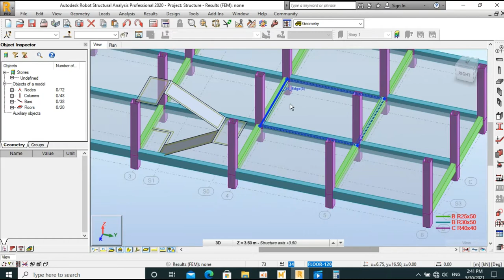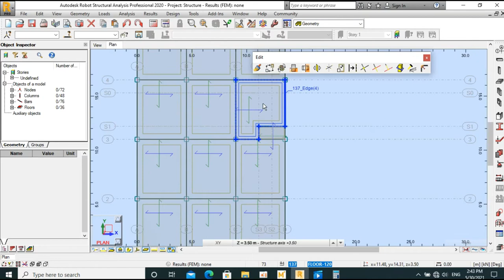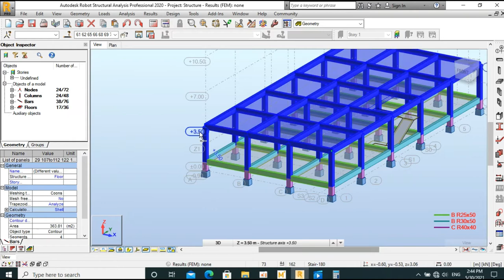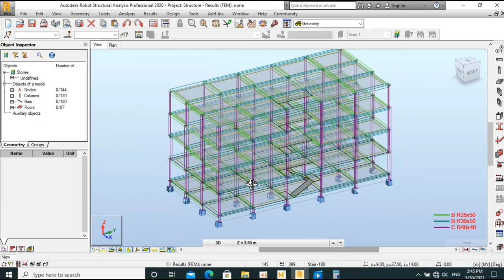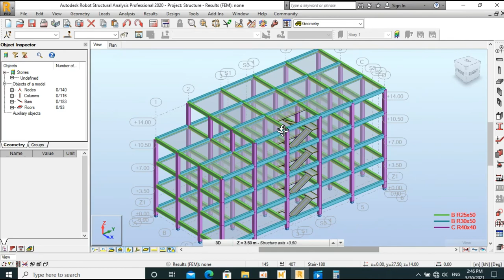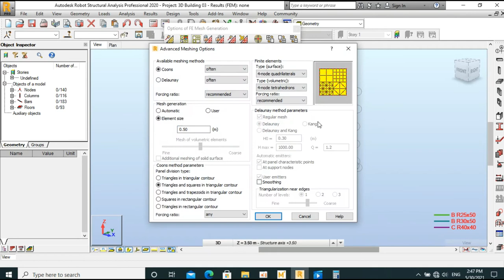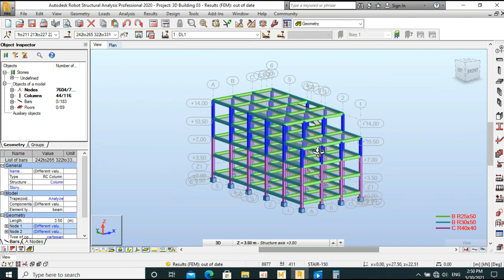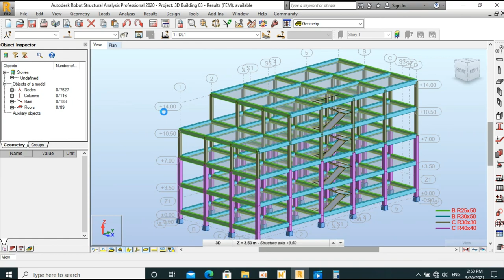How to Modeling of Building 4Floor Part 04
How to Modeling of Building 4Floor   Part0 4